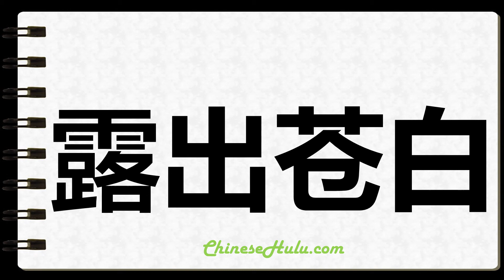How to Write Wanly in Chinese